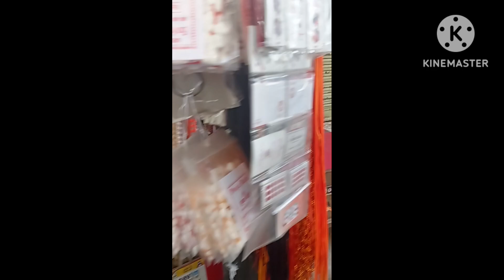PriyanKanju ka rahasya priyankanju kaisa hai aur vahan ki jagah priyankantju kahan ha